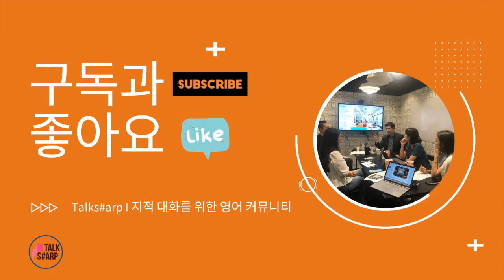[원포인트 교정 #30] During the weekend vs On the weekend